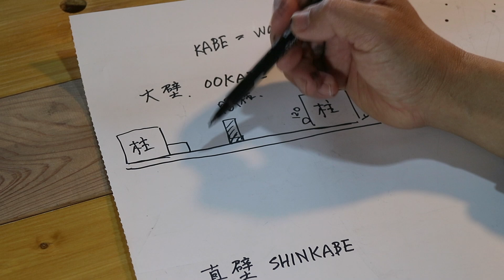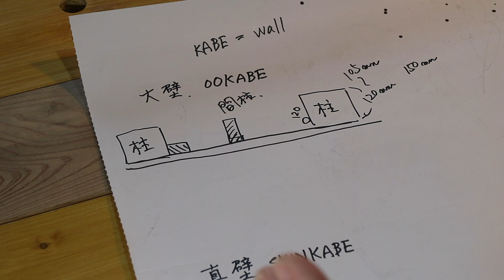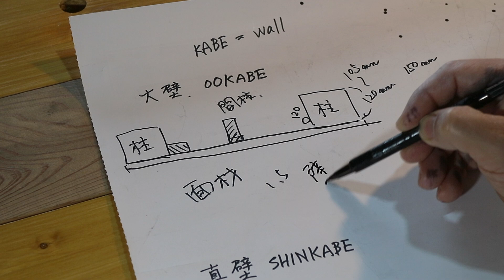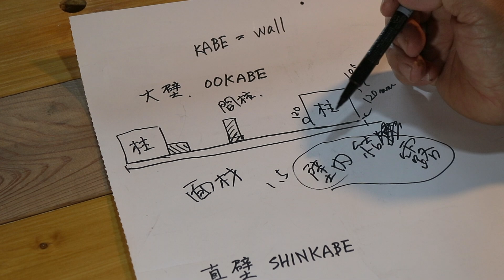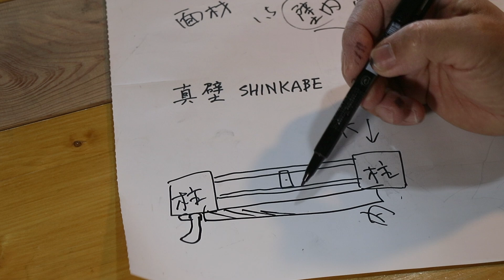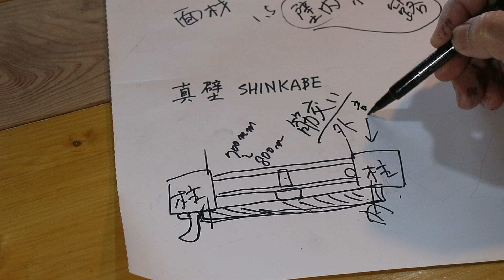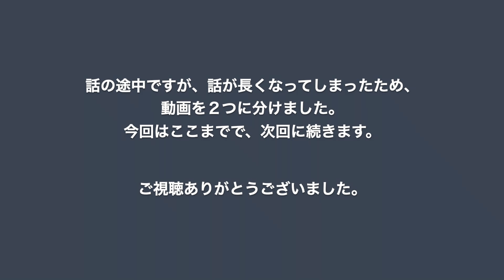大壁と真壁の違い、そのメリット・デメリット【DIYで家作り#62】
今回の動画では、実際の作業映像はありません。全て紙に書きながらの解説になります。

The language of this video is Japanese. I'm talking about the wall structure of Japanese houses. I tried to translate my words into English, but it was difficult. So I couldn't translate it. This is because my commentary contains many technical terms and expressions unique to Japan. I'm sorry that you can hardly understand my commentary with Youtube's automatic translation feature.